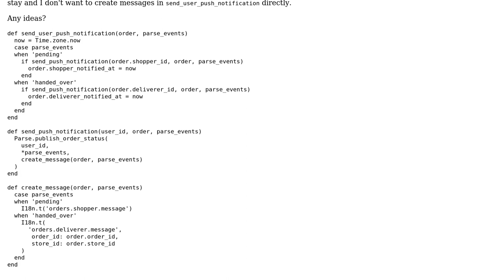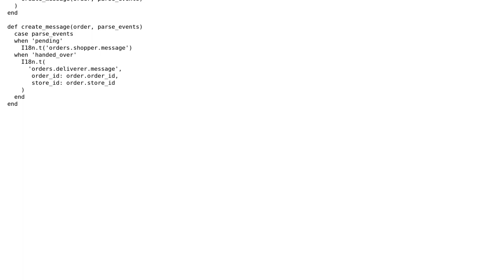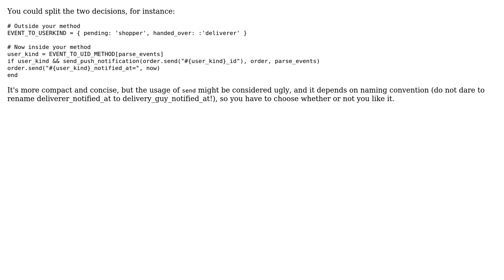Creating and sending two kinds of notification messages